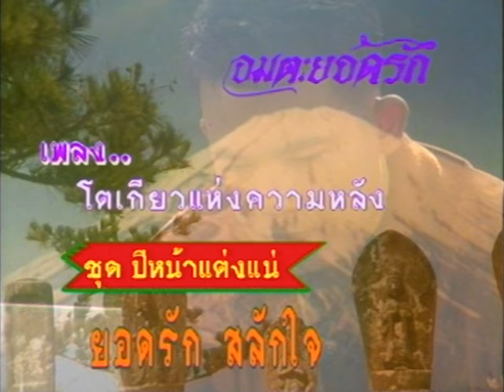โตเกียวแห่งความหลัง - ยอดรัก สลักใจ【Official MV】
♦️อมตะยอดรัก♦️
เพลง : โตเกียวแห่งความหลัง - ยอดรัก สลักใจ